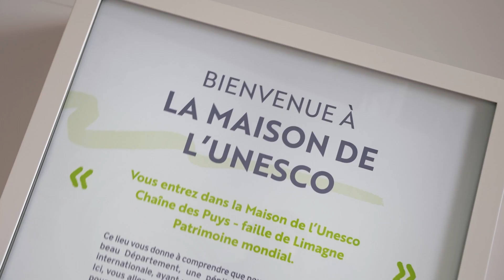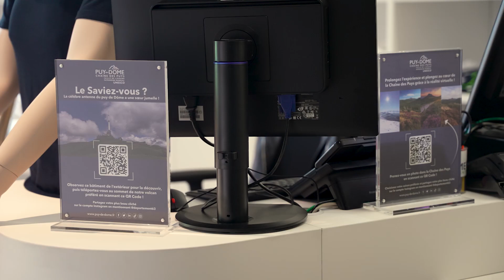Inauguration Maison UNESCO Chaîne des Puys - faille de Limagne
Découvrez la nouvelle Maison UNESCO Chaîne des Puys - faille de Limagne à l'Hôtel du Département !